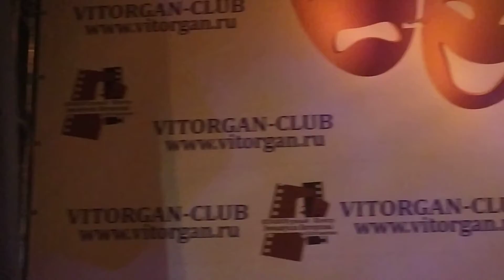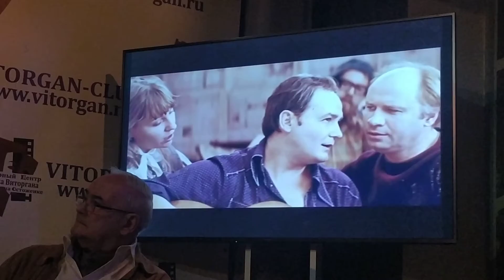Всеволод Шиловский в гостях у Эммануила Виторгана